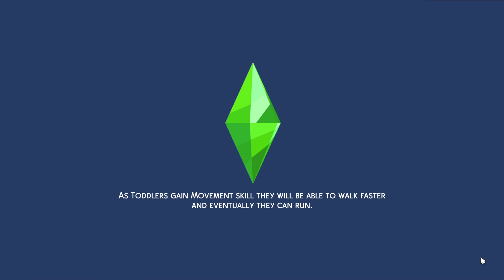the Coy legacy part 26